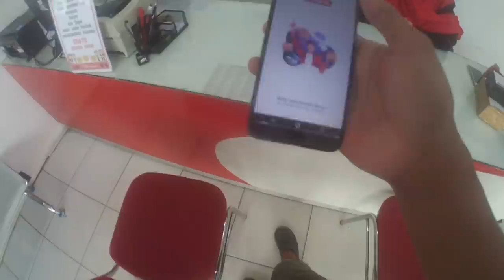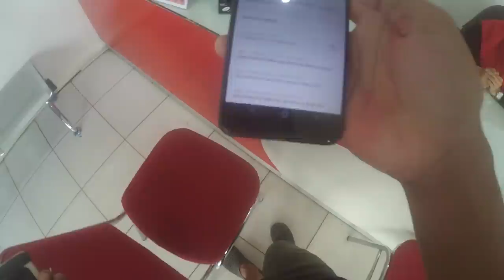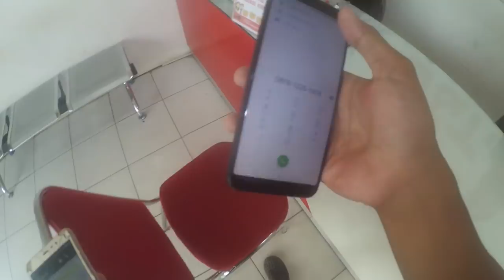unboxing speaker YHD 100W (LANDUN SPEAKER)